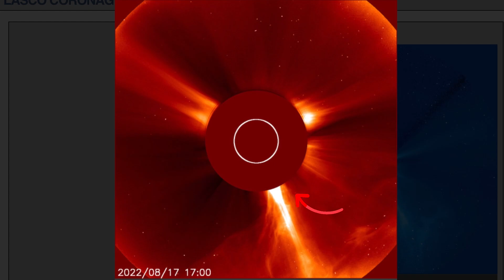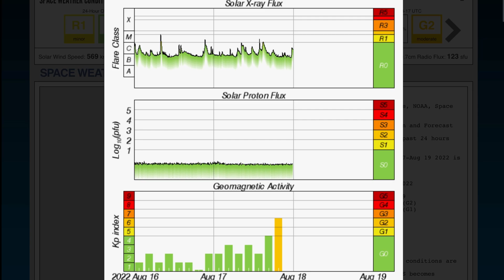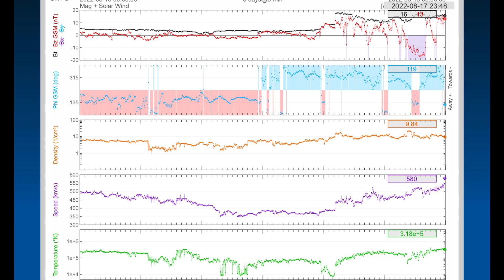CANNIBAL C.M.E. Blast From OUR Sun / Aurora Forecast Models / Kp 6!!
August 17 2022
A large CME Blast was detected leaving our sun today. A strong M Class Solar flare.
Forecasted G3 Geomagnetic Storm is expected to penetrate Earth for the next couple days.
Stay aware and prepared….